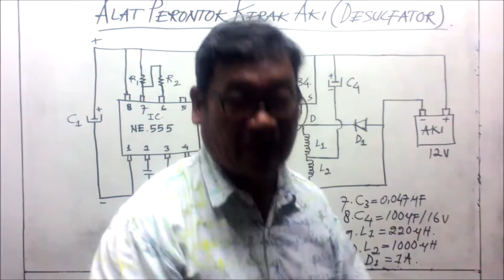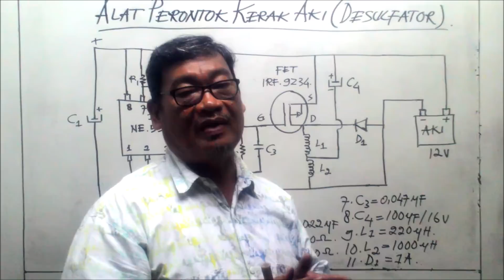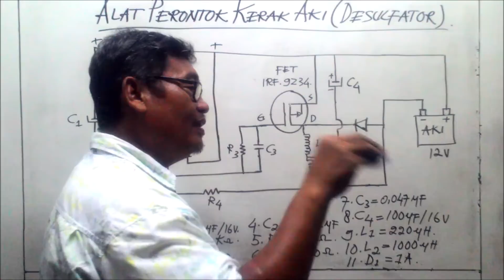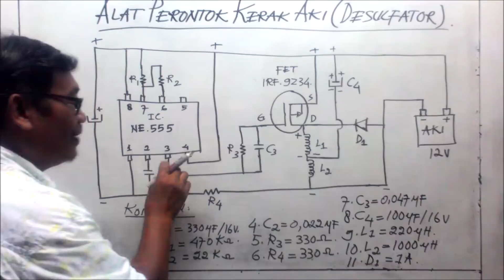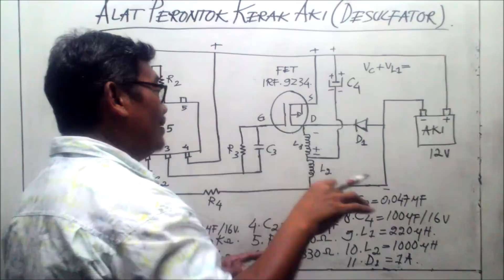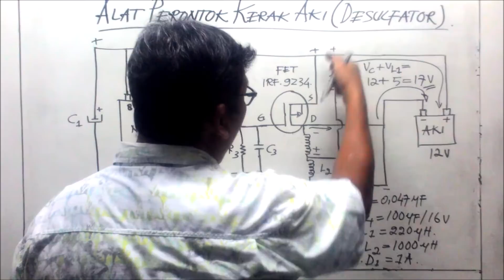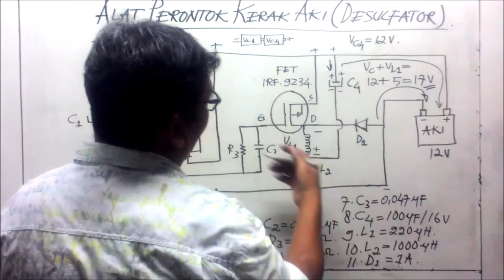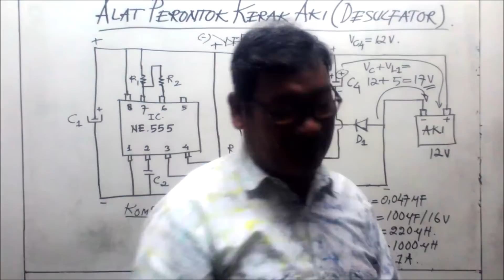Alat Perontok Kerak Aki (Desulfator Aki)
Cara Kerja Alat Perontok Kerak Aki (Desulfator Aki)
Donasi Pulsa / Token Listrik :